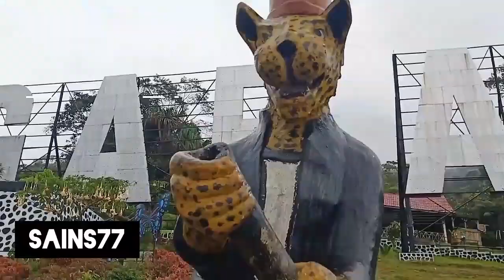TAMAN WISATA PAGAR ALAM